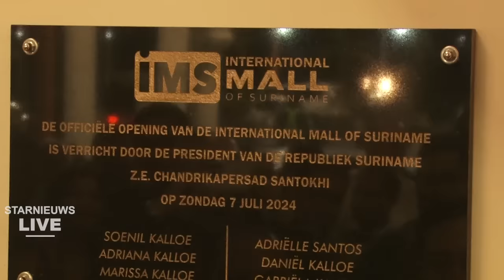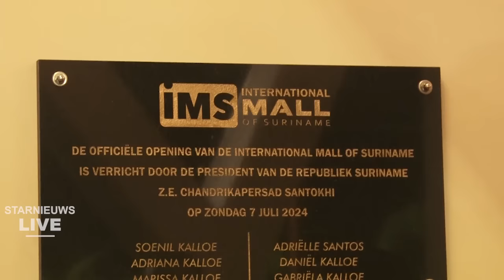Officiële opening International Mall of Suriname, deel 2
was live: Officiële opening International Mall of Suriname, deel 1